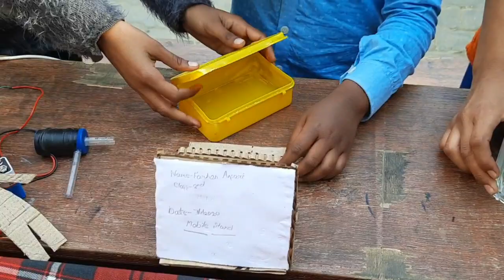Science day of 2021